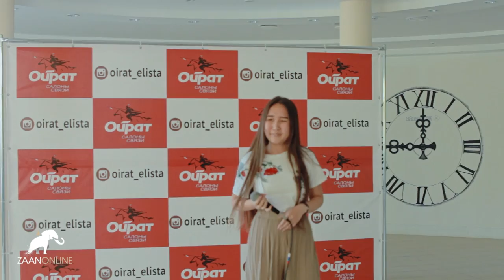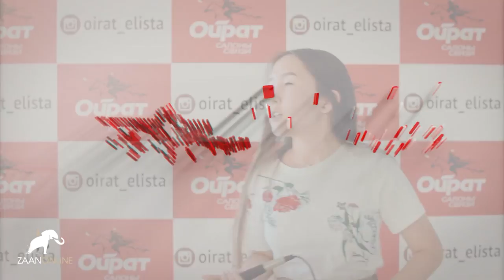Дневник "Ойратские таланты" подготовка к полуфиналу